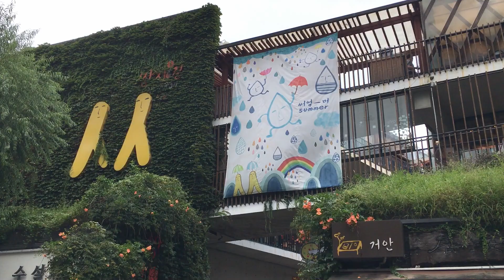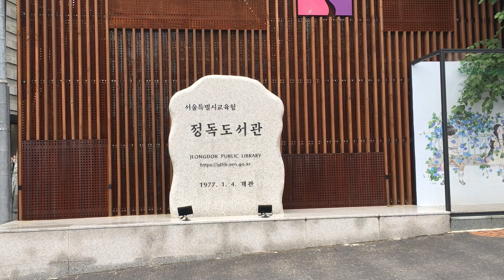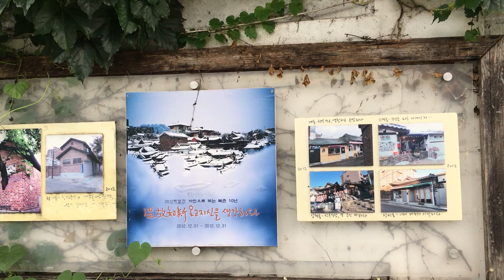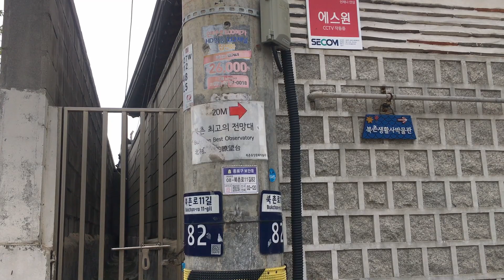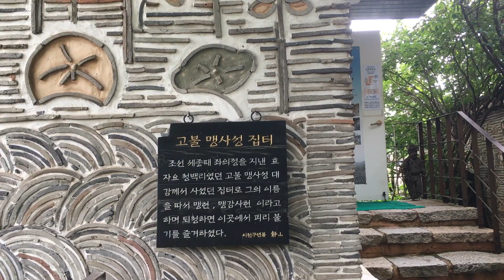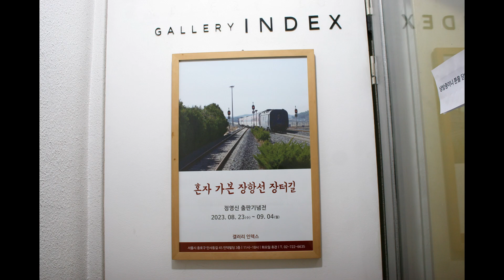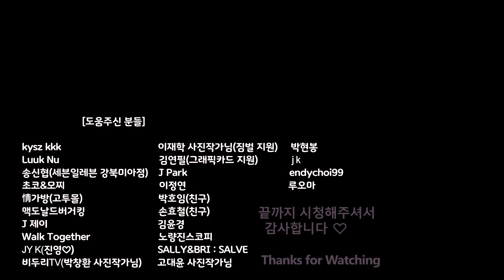EP697 서울 종로 산책(인사동-삼청동-북촌-계동길) Seoul, Insa-dong-Samcheong-dong-Bukchon-Gyedong-gil